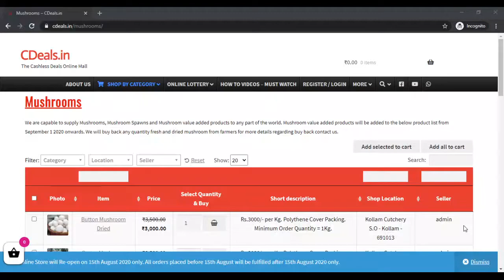milky mushroom buy purchase sales buyer buyback cultivation farming spawn seed bulk purchase sales